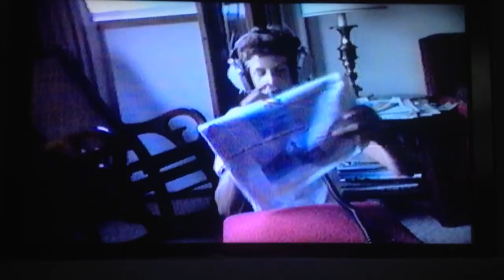Todd as Robin Leach